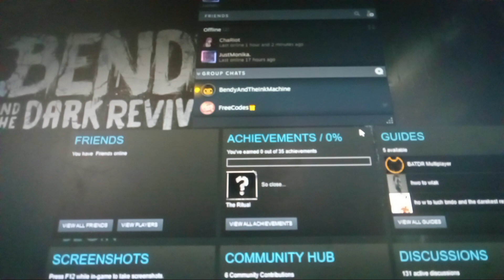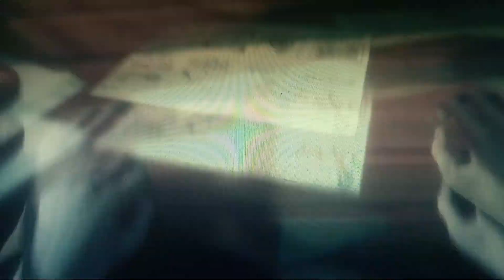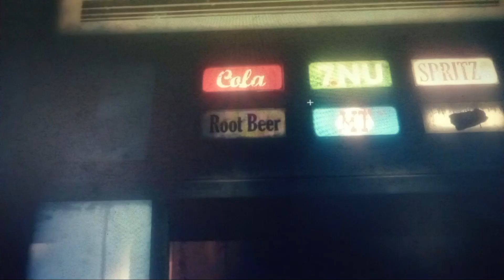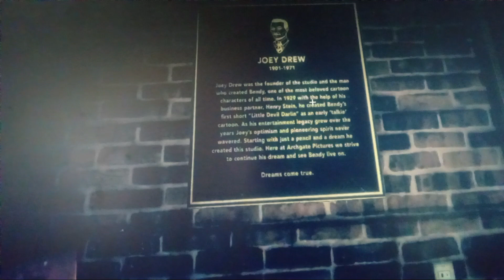Bendy and The Dark Revival blind gameplay pt 1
rip my computer graphics